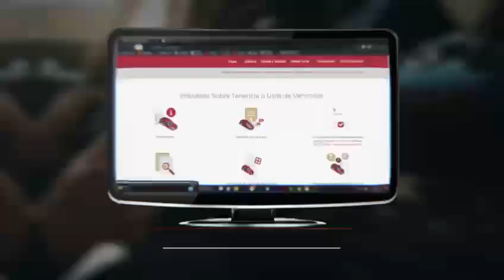⭕️💡|| No lo pienses más, actualiza tus placas, protégete y renueva.📲🚗DaleMarchaalatransformación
⭕️💡|| No lo pienses más, actualiza tus placas, protégete y renueva.